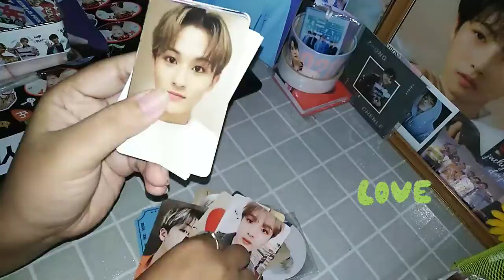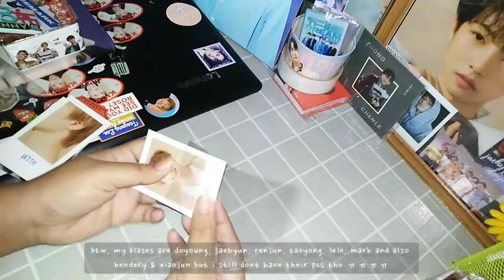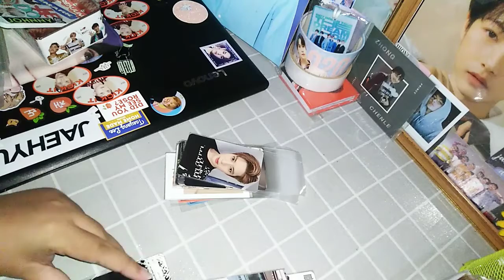[시즈니 브이로그] vlog01 : organizing my nct photocards / doyoung slogan unboxing